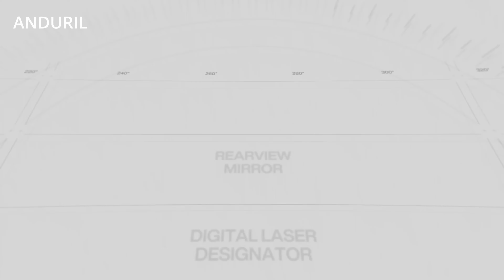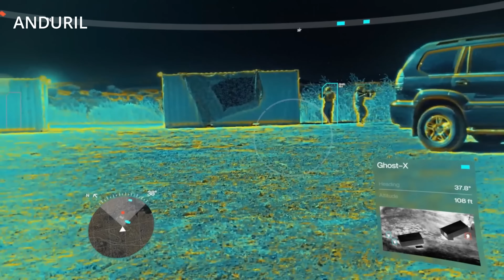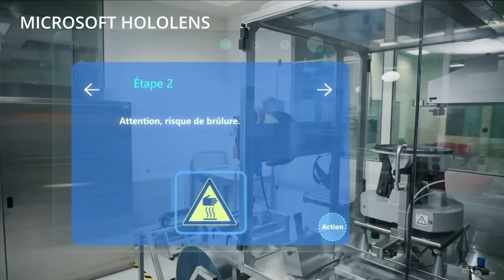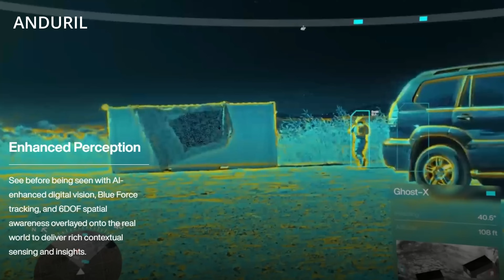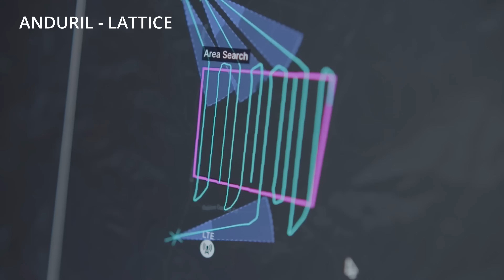This AI Helmet Could Change Infantry Warfare FOREVER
Anduril’s EagleEye: The AI Helmet That Could Change Infantry Warfare.
In this video, we’re looking at one of the most ambitious technologies ever designed for the modern battlefield: Anduril’s new EagleEye AI helmet system.

EagleEye is a full AI-powered combat heads-up display (HUD) that integrates real-time data, drone feeds, targeting cues, and friendly locations; right in a soldier’s line of sight. Think of it as a digital teammate that never blinks.

Anduril, founded by Oculus creator Palmer Luckey, plans to hand 100 units to the U.S. Army next year, marking a major step toward what the Pentagon calls Soldier Borne Mission Command. The goal? End the chaos of radio chatter, paper maps, and touchscreen tablets by putting everything a warfighter needs, navigation, targeting, coordination, directly into their visor.

Here’s what we’ll cover:
• How Anduril solved the “nausea problem” that doomed Microsoft’s IVAS goggles.
• How EagleEye balances weight, power, and comfort for long wear without fatigue.
• Why its Lattice mesh network makes it resistant to jamming and satellite loss.
• How AI-driven targeting and weapon integration could make even basic infantry deadlier and faster to engage.
• What the system means for Ukraine and future Pacific operations, where drones, electronic warfare, and fast coordination are everything.

EagleEye isn’t a single headset, it’s a family of systems. AR glasses for logistics and maintenance, full-face helmets for combat engineers and EOD teams, and night ops variants built for frag protection and low-light targeting.

The design is modular, rugged, and built with partners like Oakley, Gentex, and Ops-Core, the same companies already protecting soldiers’ heads.
What makes this system different is how it fits into Anduril’s Lattice AI ecosystem. Even when jammed or cut off from satellites, EagleEye continues to share maps, drone feeds, and friendlies across short-range networks. It’s not only a display, it’s a node in the battlefield internet.

Luckey claims it’s the most advanced wearable command interface ever built, and after years of failed attempts, he might be right. If soldiers can wear it for hours without headaches, if it holds up under fire, and if it works when the network goes dark, this could redefine how small units fight.

I’m cautiously optimistic. As someone who’s hauled gear that failed the first time it met sand, I’ll believe it when a private tells me it actually helps him get off a shot faster. But if EagleEye delivers, we’re looking at the future of augmented warfare, finally done right.

Hey, Anduril! Want to send me an EagleEye kit? I'll field test it and make a video. Let's do lunch!

Glory to Ukraine. Glory to the heroes. And Crimea is Ukraine.